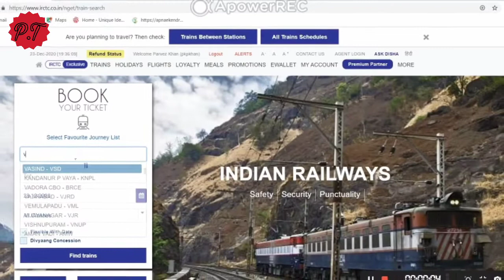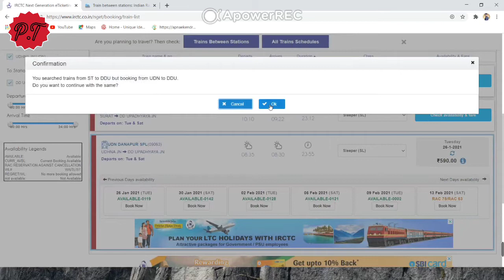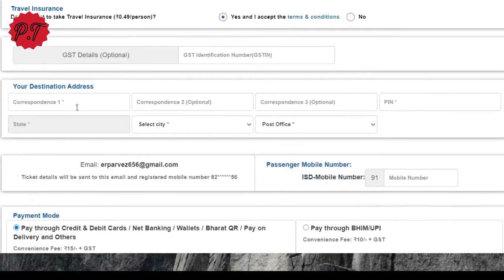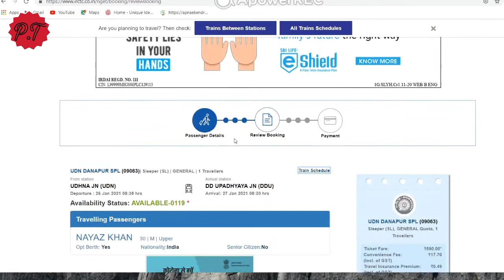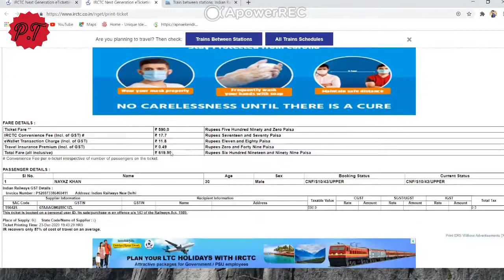How to Book Railway Tiket ,,IRCTC Se Rail tiket kaise book kare